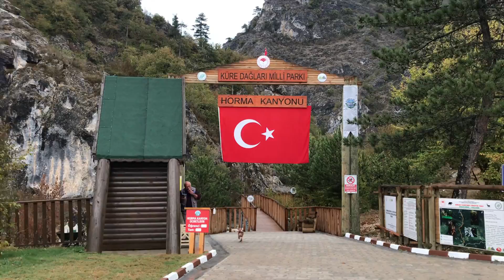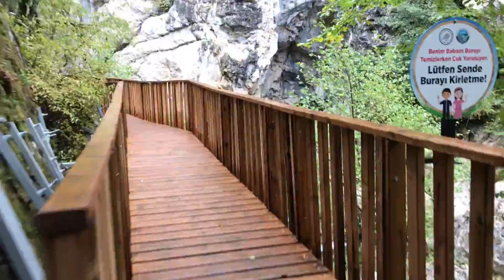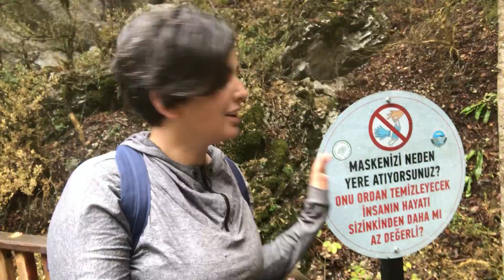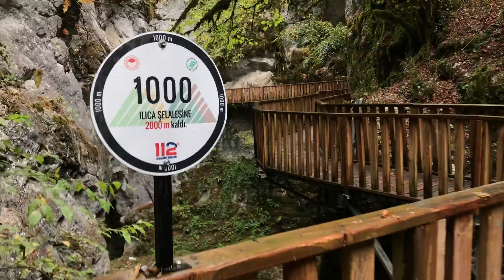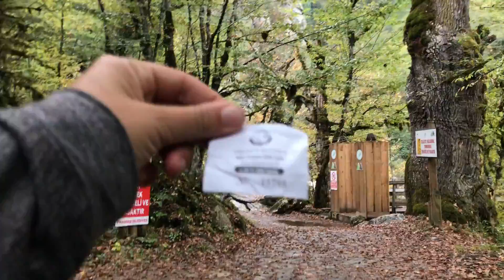ANADOLU'NUN GİZLİ CENNETİ HORMA KANYONU ! 12 Milyon Yıllık Sırra Davetlisiniz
Kastamonu'nun Pınarbaşı ilçesine yaklaşık 5 km mesafede yer alan Horma Kanyonu, Anadolu'nun saklı cennetlerinden biri. Küre Dağları Milli Parkı sınırlarında bulunan ve içinden Zarı Çayı geçen Horma Kanyonu, yaklaşık 4 km. uzunluğunda olmasına rağmen, suyun geçtiği alanlarda oluşan derin kazanlar ve kuyular nedeniyle oldukça tehlikeli. Anlat anlat bitmeyen bu güzelliği hadi gelin birlikte gezelim (:

Sıla Yakamoz ben.
Çocukluk hayalim olan karavanım Düldül’ü tek başıma yapıp, köpeğim Siri ile Türkiye turuna çıktık. Yeni yerler görmek için değil kendimi tanımam için başladı yolculuğum…"

Bir kadın ve bir köpeğin görsel günlüğünü tutarak, el emeği karavanım ile Türkiye turu yapıyorum. Eski model karavanının zorlukları,köpekle seyahat etme notları,kadın başına gezmenin keyfini bu kanalda göreceğiz.
Hatta karavan yapım süreci,karavan yapım maliyeti ve karavanda yaşam hakkında ne varsa şeffaf bir şekilde yansıtacağım.
Türkiye’yi yalnız gezen gezgin sözü (: